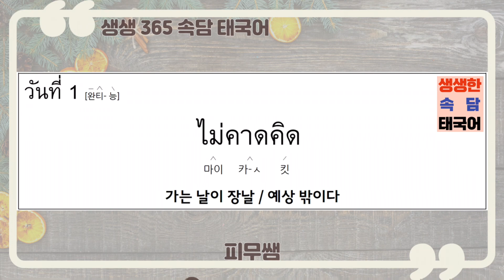[속담 태국어 D-1 ] (샘플 pdf 증정)한국어 속담과 관용어에 대응하는 태국어로 공부하는